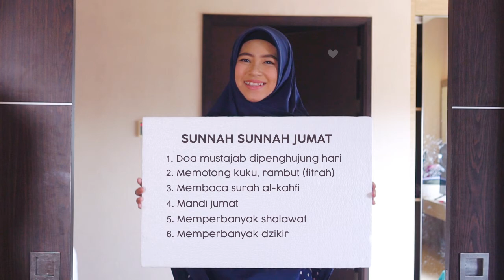Yuk kita jalankan sunnah-sunnah hari jum'at yang mulia ini. ☺️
Sahabat Hayuri, Alhamdulillah telah masuk di hari jumat yang berbahagia dan penuh dengan keberkahan ❤️💐
Apa aja sih sunnah-sunnah di hari jumat untuk muslimah.
1. Doa mustajab dipenghujung hari
2. Memotong kuku, rambut (fitrah)
3. Membaca surah al-kahfi
4. Mandi jumat
5. Memperbanyak sholawat
6. Memperbanyak dzikir
Yuk diamalkan, semoga Allah mudahkan, dan semoga kita mendapat syafa'at di akhirat kelak 😍🌻